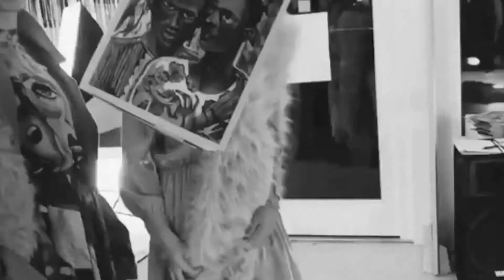Berlin Fashion Week 2019 | BISKIT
BISKITxGENTS x Kaltblut Magazine x Studio 183, Berlin

BISKIT is a Unisex Clothing Label based out of Brooklyn and Madras, India.

At Biskit, our focus is to break the duality of menswear and womenswear that has existed far too long by creating one fit that can be worn by anyone. Inspired by the artistic, underground, and laid-back vibe of Brooklyn, we explore the boundaries of fashion, art, photography and design to create pieces that form an essential part of the everyday urban wardrobe.

We believe in creating a world where we consume less and instead use what we have longer. To that effect, our core philosophy revolves around comfort, functionality and durability above all else.

Founded in 2017, our vision is to establish ourselves as a space for creative collaboration and forward thinking that extends beyond the fashion world.